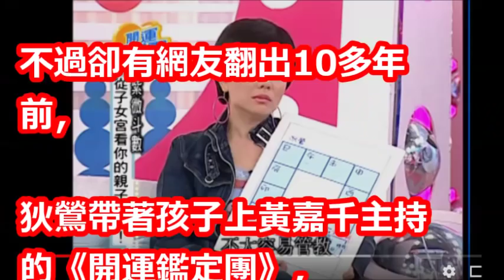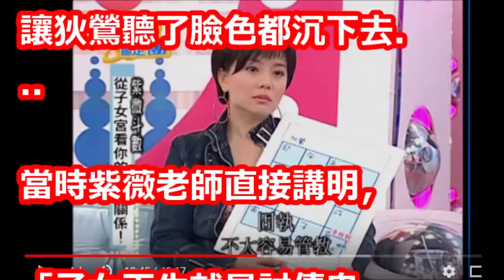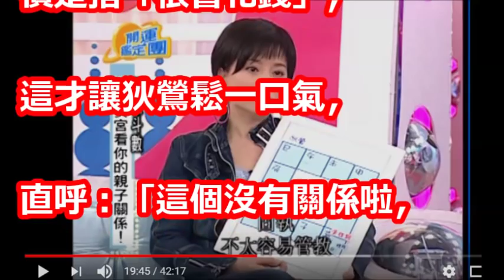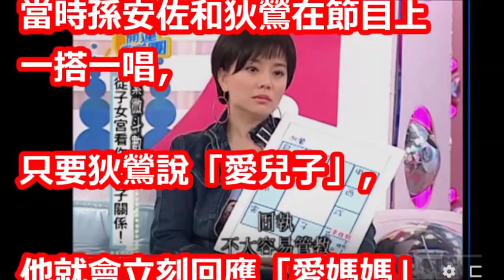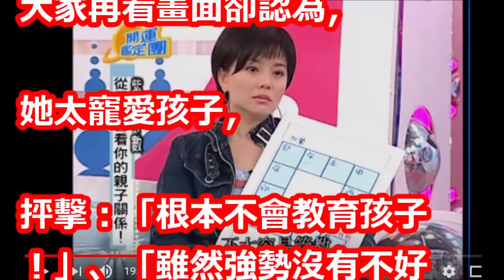「台灣節目早預言」！10年前命理師鐵口「長大來討債」竟成真！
☆從這裡訂閱☆→

【相關視頻】